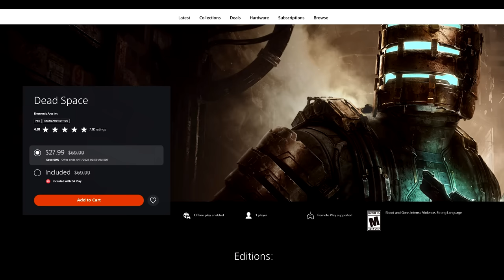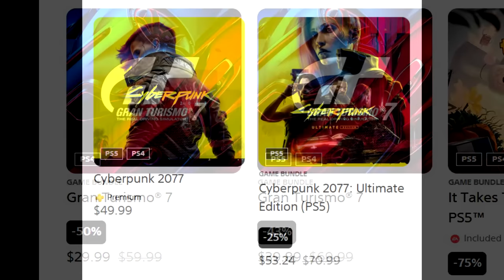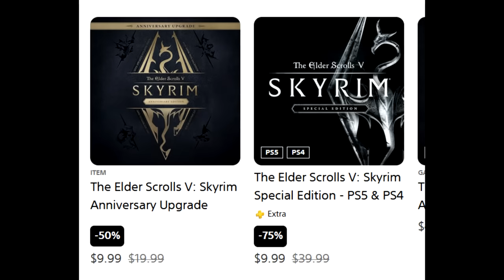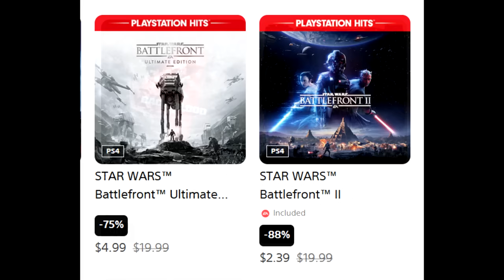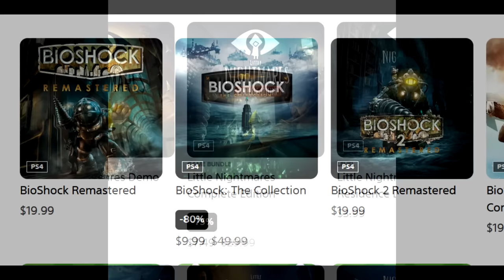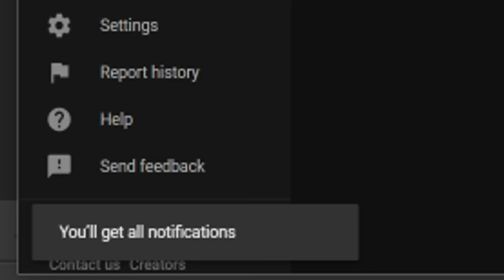GIGANTIC NEW PSN SALE! PlayStation SPRING SALE 2024 - 3700+ Deals (NEW PlayStation Game Deals 2024)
The PSN Spring Sale is Now Live! New PS4 and PS5 Deals to check out.